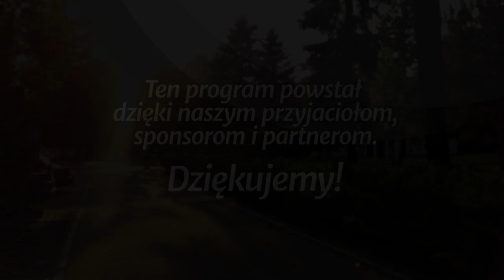Klucze do rodzinnej jedności - Czas na rodzinę (190518-7-#425)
Studium biblijne (sezon 33) z 18 maja 2019 r., pt. „Klucze do rodzinnej jedności”. Na podstawie kwartalnika „Lekcje Biblijne 2/2019”: Claudio i Pamela Consuegra, „Czas na rodzinę”. Tytuł oryginału: Adult Sabbath School Bible Study Guide 2/2019: „Family Seasons”.

STUDIUM BIEŻĄCEGO TYGODNIA: Rdz 33,12-14; Rt 1,16-18; J 17,21-26; Ga 3,28; Ef 2,11-22; 5,21-6,9.

TEKST PRZEWODNI: „Aby wszyscy byli jedno, jak Ty, Ojcze, we mnie, a Ja w tobie, aby i oni w nas jedno byli, aby świat uwierzył, że Ty mnie posłałeś” (J 17,21).

W STUDIUM UDZIAŁ BIORĄ: Igor Baron (prowadzący), Dawid Niewolik, Damian Bilicz, Grzegorz Korczyc.

Zarejestrowano staraniem zboru (parafii) Kościoła Adwentystów Dnia Siódmego w Podkowie Leśnej, 18 marca 2019 r. w Wyższej Szkole Teologiczno-Humanistycznej im. M. Beliny-Czechowskiego w Podkowie Leśnej.

Tego studium możesz również posłuchać jako podcast (również w iTunes, Spotify i Tune-in)